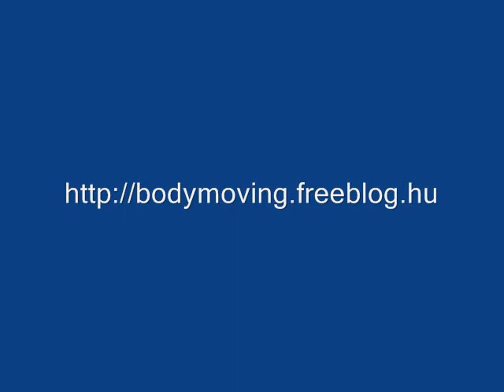BODY MOVING - Várnagy Kristóf: Kortárs tánc